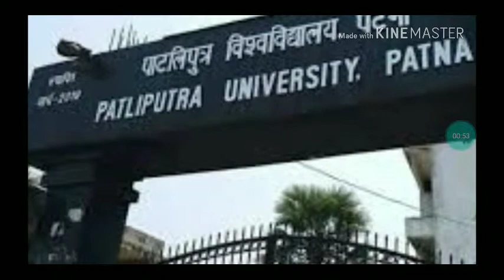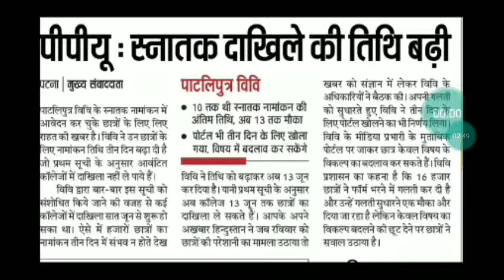PATLIPUTRA UNIVERSITY से आ रही दो बरी खुशखबरी।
Hello frnds .

IN THIS VIDEO I DISCUSSED ABOUT THE NEW ADMISSION DATE OF PATLIPUTRA UNIVERSITY.